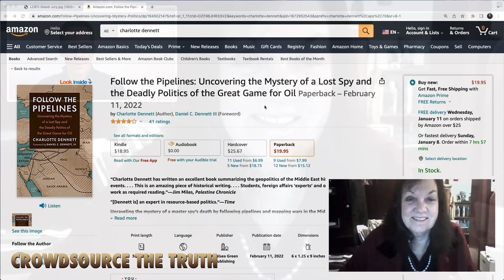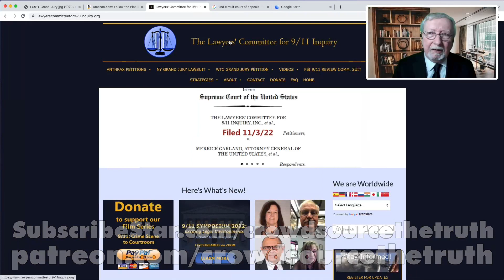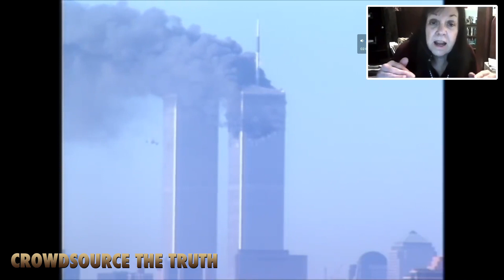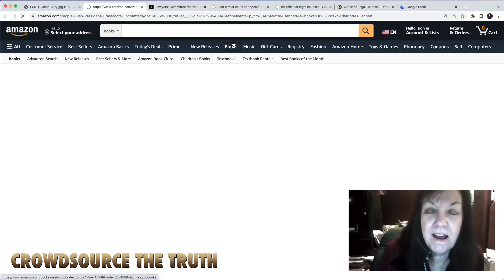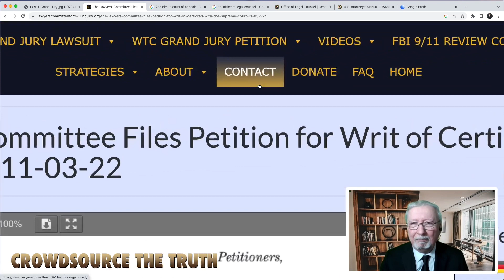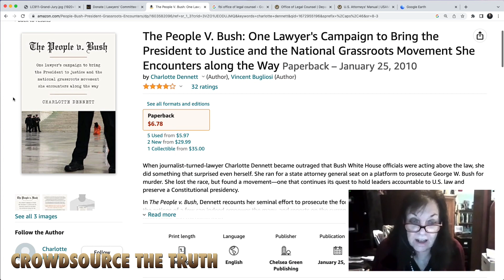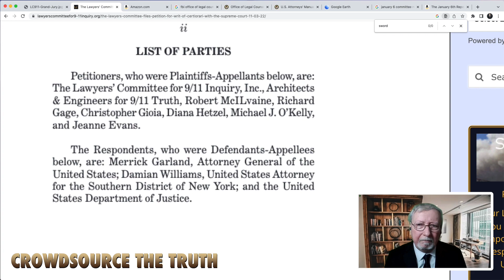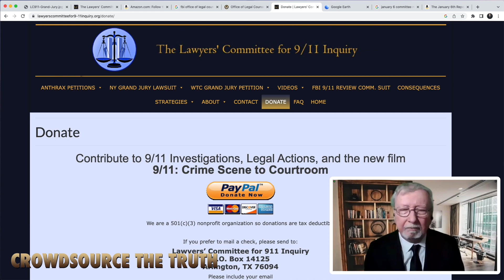Jason Goodman: Lawyers Committee For 9/11 Inquiry Tests the Power of the Grand Jury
Mick Harrison, Esq. and Charlotte Dennett, Esq. from the Lawyers Committee join Jason Goodman once again for an update in their years long struggle for accountability and truth for the victims of 9/11.

Read Charlotte's book – Follow the Pipelines: Uncovering the Mystery of a Lost Spy and the Deadly politics of the Great Game for Oil